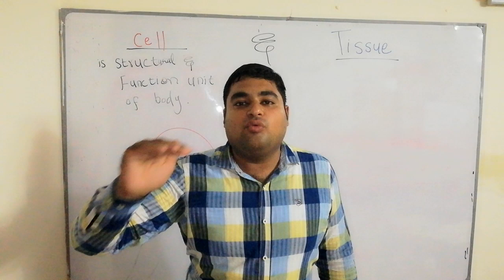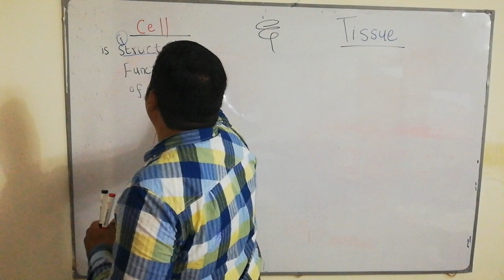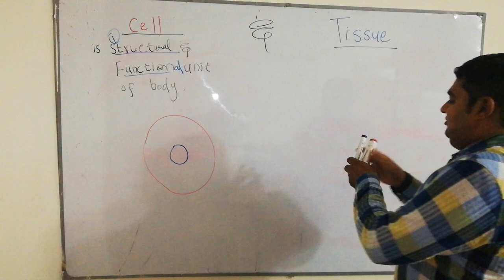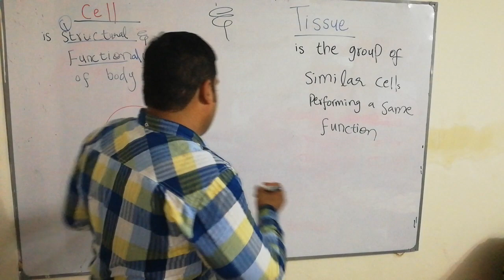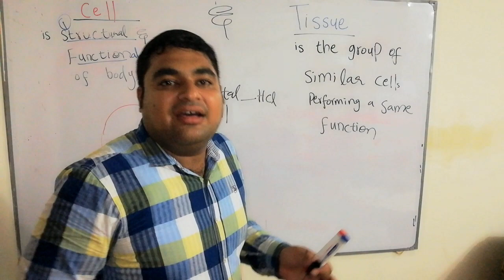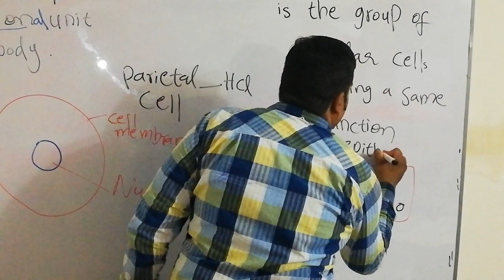cell and tissue | cell and tissue in biology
For premeHello Everyone! Here You will Learn Lectures for many medical subjects of your academic / non academic courses including 9th,10th,11th,12thBiology, Pharm D, Pharmacy technician, MBBS, etc for school, college or university and many more. These Lectures will help you to gain knowledge whether you are a Student or Teacher or Learner. All Lectures will help you throughout your life.

dical and medical student's